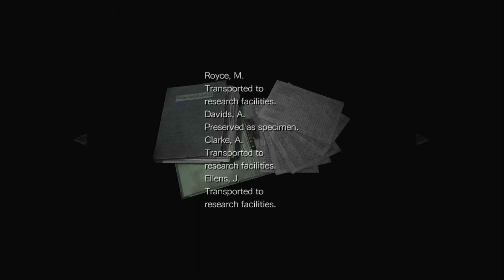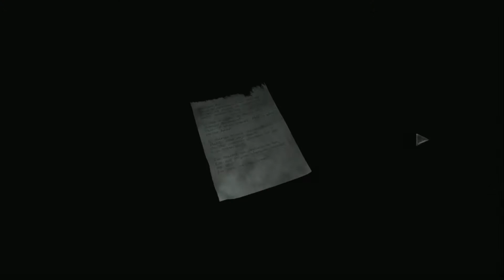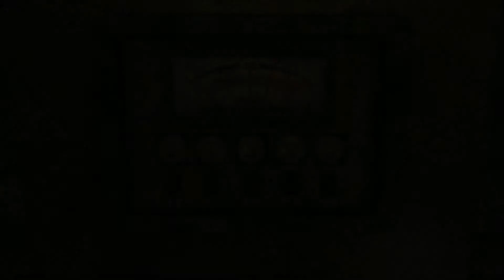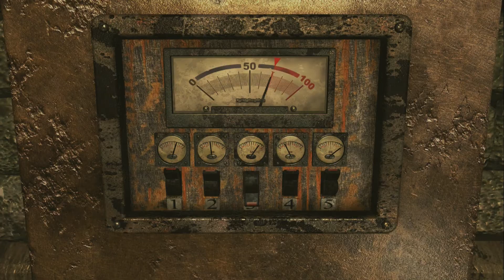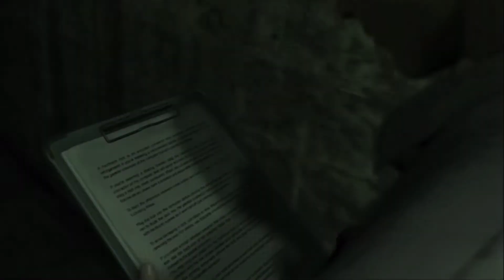RESIDENT EVIL 0 PARTE 3 PS4